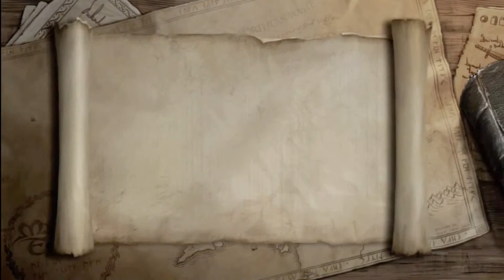LEGO The Lord Of The Rings HD Playthrough part 27